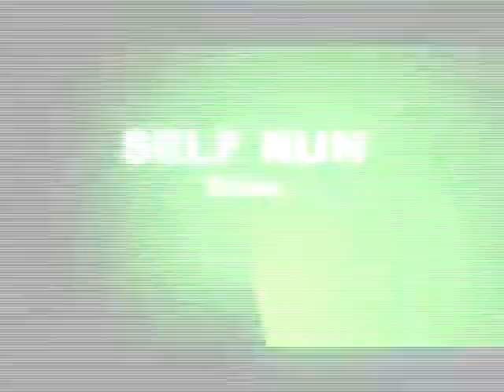Self Run: CONDICIONAMENTO FISICO